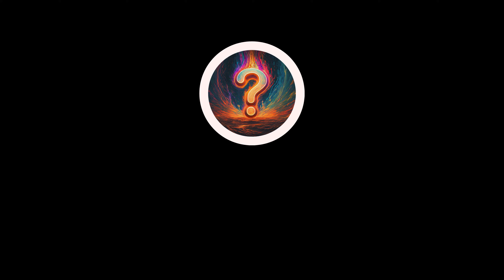A Trophy-Laden Career | Witness the incredible journey of Cristiano Ronaldo!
From his early days at Sporting CP to his recent success with Al Nassr, this video chronicles his impressive collection of trophies and awards. See him lift the Champions League trophy, claim the Ballon d'Or five times, and become the all-time top scorer in international football!

Cristiano Ronaldo Career All Trophies and Awards
2002:
(Sporting CP)
supertage candido de oliveira
2003-04:
(Manchester United)
FA Cup
2004
(Portugal)
UEFA European ChampionshipTeam of the Tournament
2006:
(Manchester United)
Football League Cup
2007:
(Manchester United)
Premier League
Player of the Season
FA Community Shield
2008:
(Manchester United )
UEFA Champions
UEFA Men’s Player of the year Award
European Golden Shoe
Premier League
Premier League Player of the Season
FIFA Club World Cup
FIFA World Player Of the Year
Ballon d’Or
2009:
(Manchester United)
Football League Cup
FIFA Puskas Award
Premier League
Copa del Rey
2011:
(Real Madrid)
Copa del Rey
European Golden Shoe
Pichichi Trophy
2012:
(Real Madrid)
La Liga
Supercopa de Espana
UEFA European Championship Team of the Tournament
2013:
(Real Madrid)
Ballon d’Or
2014:
(Real Madrid)
Copa del Rey
La Liga Best Player
UEFA Super Cup
European Golden Shoe
Pichichi Trophy
Ballon d’Or
2015:
(Real MAdrid)
European Golden Shoe
Pichichi Trophy
2016:
(Portugal)
FDF Portuguese Player of the Year
(Real MAdrid)
FIFA Club World Cup Golden Ball
UEFA Champions League
UEFA Super Cup
(Portugal)
UEFA European Championship
(Real MAdrid)
Ballon d’Or
2017:
(Portugal)
(Real Madrid)
The Best FIFA Men’s Player
Supercopa de Espana
La Liga
UEFA Champions League
UEFA Super Cup
Ballon d’Or
2018:
(Portugal)
FDF PortuguesePlayer ofthe year
(Real Madrid)
UEFA Champions League
(Juventus)
SuperCopa Italiana
2019:
(Portugal)
FPF Portuguese Player of the year
(Juventus)
Serie A
Serie A Footballer of the year
(Portugal)
UEFA National League
2020:
(Juventus)
Supercoppa Italiana
Golden Foot
Serie A
UEFA European Championship Golden Boot
2021:
(Juventus)
Capocannoniere
(Portugal)
The Best FIFA Special Award
(Juventus)
Coppa Italiana
2022:
(Portugal)
2023:
(Al Nassr)
Award club champions Cup Golden Boot
Arab Club Champions Cup